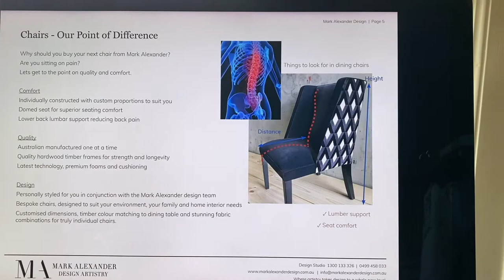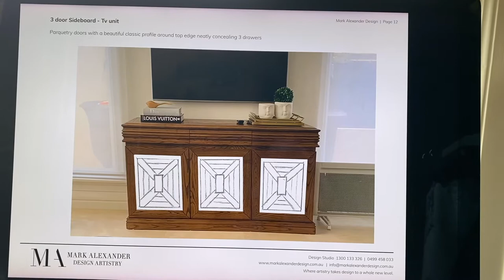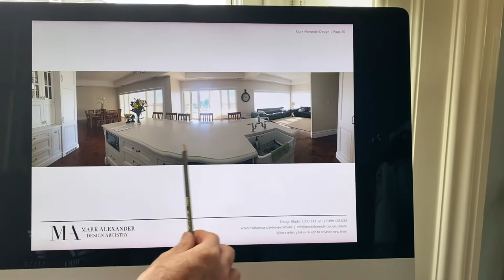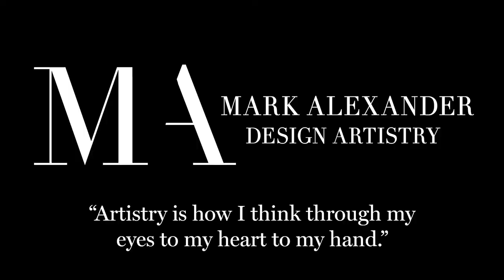Personalised Interior Concept With Our French Table - Mark Alexander Design & French Tables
Stunning custom designed and meticulously planned living interiors, exclusively sketched and produced by Mark Alexander down to the finest details. Here Mark explains the initial stages of creating a complimenting and coordinating kitchen, living and dining area which not only celebrates existing features of the house but provides practicality as well. Each interior is carefully planned from beginning to end so that the client receives the interior of their dreams. The beautiful custom designed parquetry dining table, buffet, coffee table and co-ordinating items have all been designed to balance and unite the space within the home, creating a comfortable and relaxed lifestyle for the client and family.